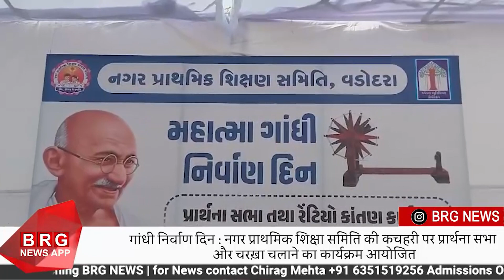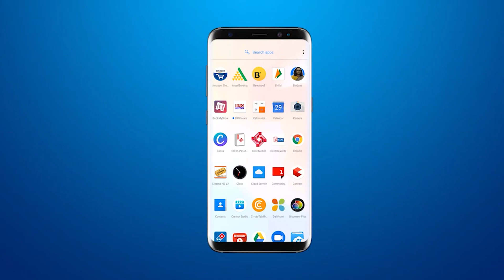गांधी निर्वाण दिन : नगर प्राथमिक शिक्षा समिति की कचहरी पर प्रार्थना सभा और चरख़ा चलाने का कार्यक्रम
Gandhi Nirvana Day: Prayer meeting and charkha spinning program organized at the court of City Primary Education Committee
गांधी निर्वाण दिन : नगर प्राथमिक शिक्षा समिति की कचहरी पर प्रार्थना सभा और चरख़ा चलाने का कार्यक्रम आयोजित

BRG NEWS  App: